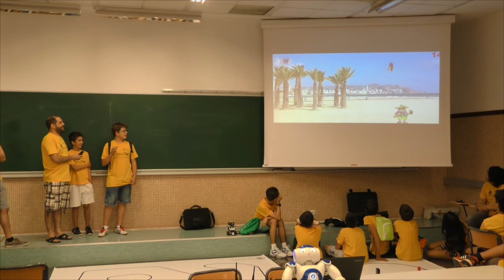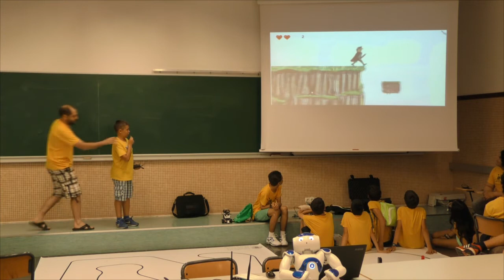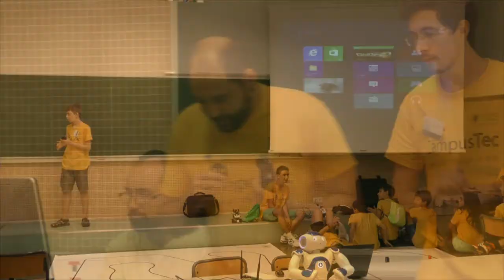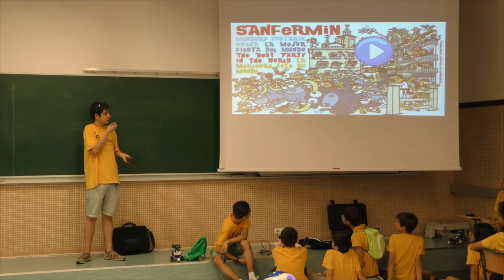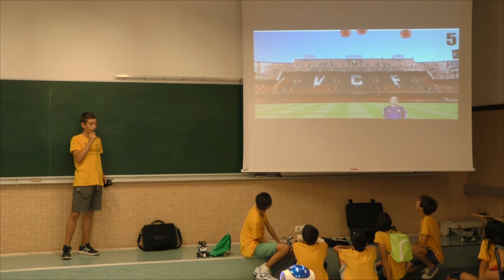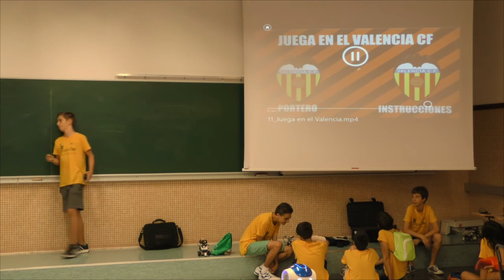CampusTec 2016: Desarrollo de videojuegos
15 julio 2016
El objetivo de este taller es que los alumnos/as a la finalización del campus sepan los principios básicos del diseño y la programación de videojuegos.
Aprenderán a crear sus propios videojuegos, sin programación con Gamesonomy en tan sólo unas horas.
El participante aprenderá las particularidades del mundo de los videojuegos, se aventurará en la realización de un plan de trabajo, entrará en la variedad y peculiaridades del mundo del diseño y aprenderá mediante una herramienta muy sencilla a idear juegos basados en funcionalidades complejas.
Podrán adentrase en el fascinante mundo del desarrollo de vídeo juegos, desarrollando uno propio que podrán mostrar a sus amigos publicándolo en la web.